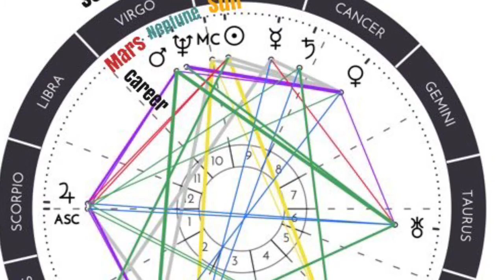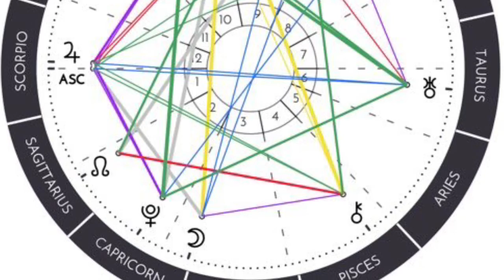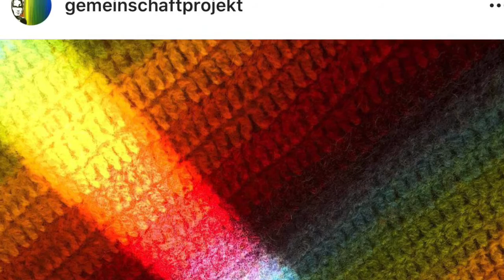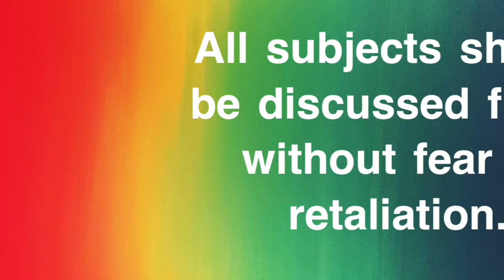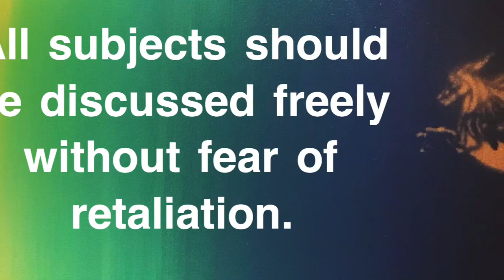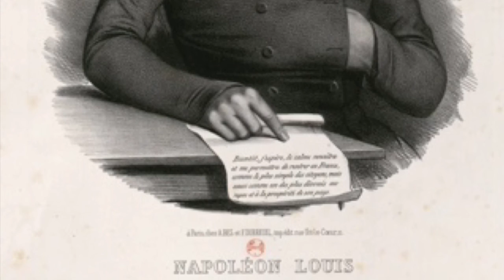Memoirs of Napoleon’s Doctor, Barry O’Meara, 2, 203-214.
The mafia style escapades continue.

Les escapades de style mafieux se poursuivent.

Die Eskapaden im Mafia-Stil gehen weiter.